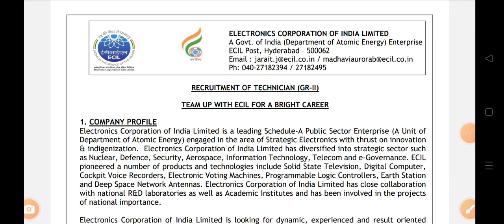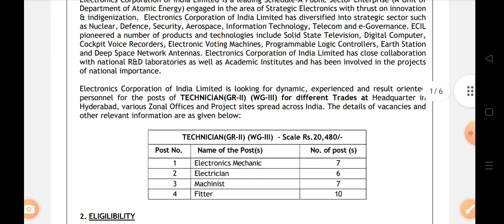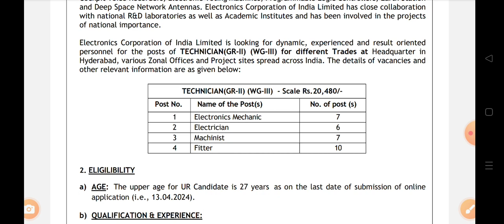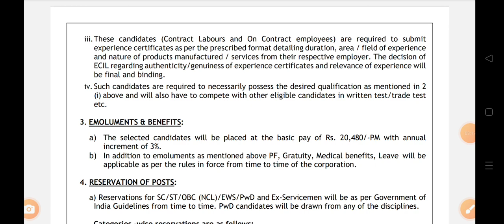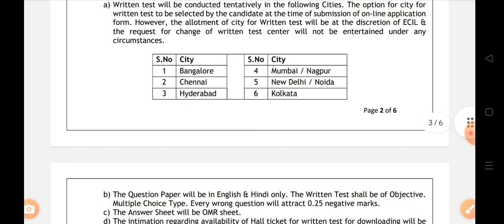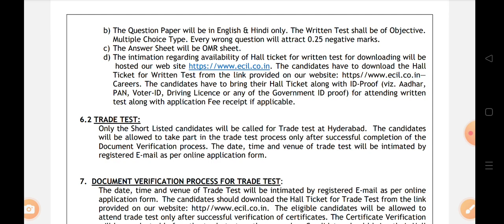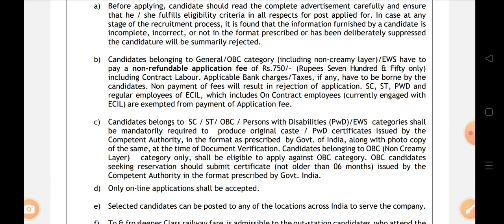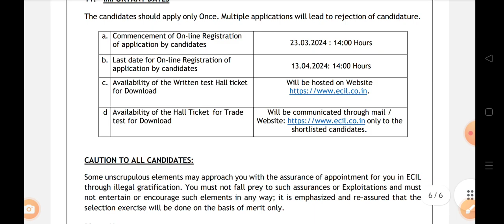ECIL RECRUITMENT 2024 | Salary RS 20480 | ITI | Technician 😎😎🔥